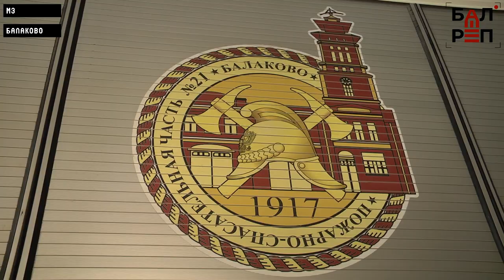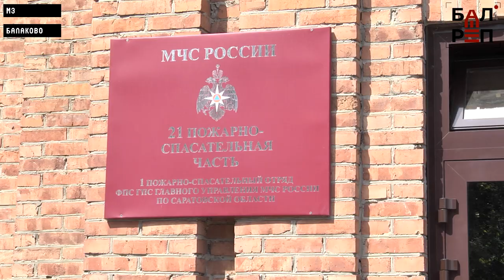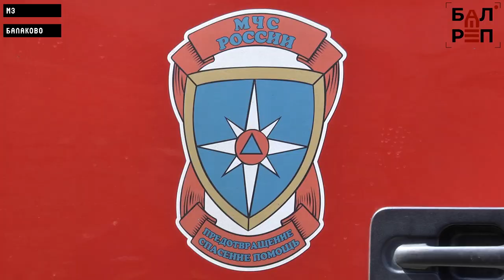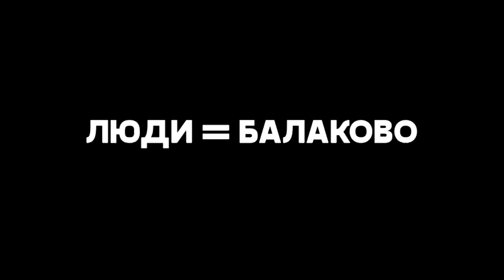ЛЮДИ=Балаково#27 (пожарный Сергей Копылов)